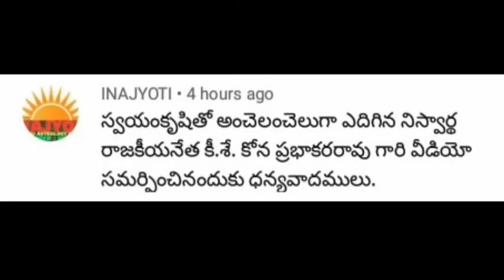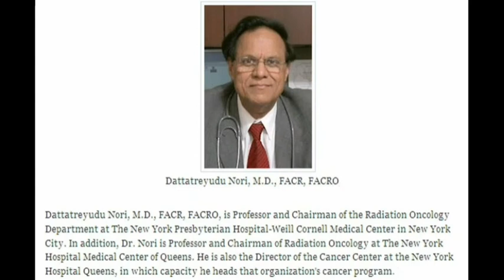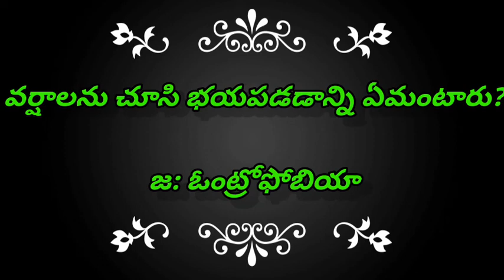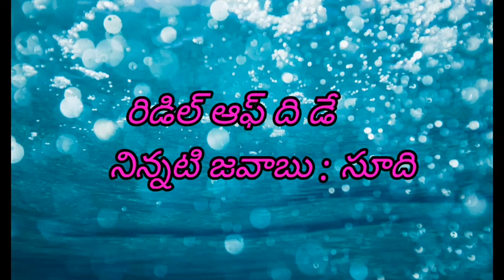About Padmasri Dr. Nori Dathatreyudu (Cancer Specialist)